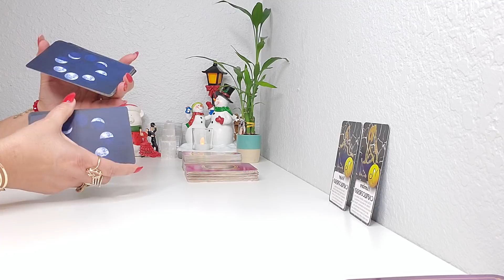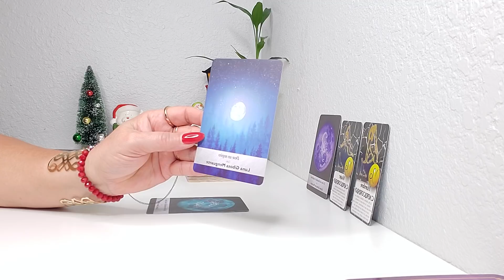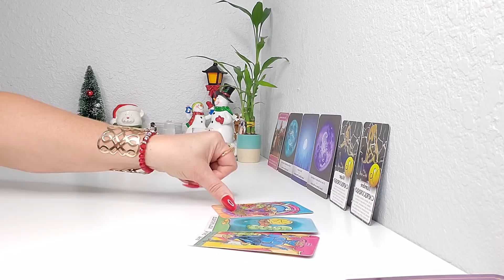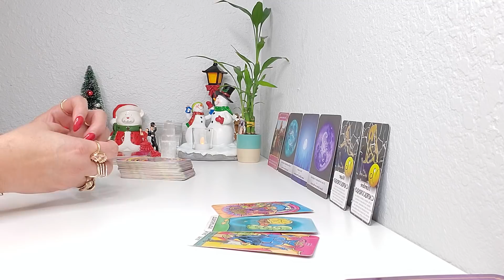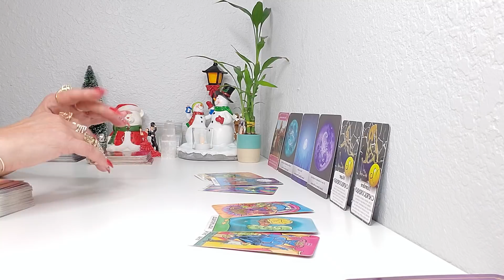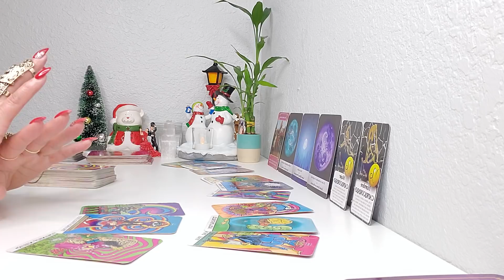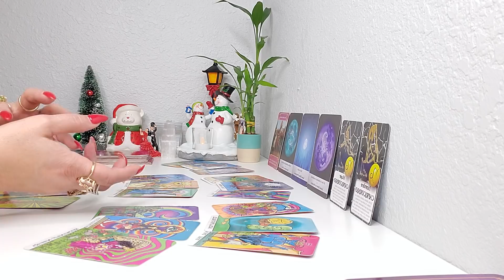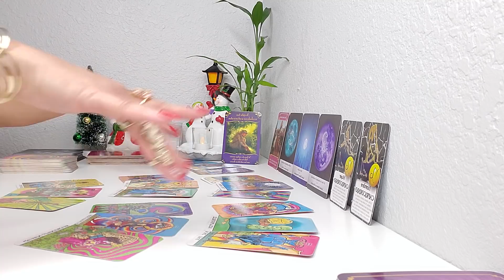CAPRICORNIO ♑INTENSIDAD EN EL AMOR Y ALGO MUY DESEADO, MUY A TU ESTILO! 😍💞✨🔥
BIENVENIDO CAPRICORNIO ♑INTENSIDAD EN EL AMOR Y ALGO MUY DESEADO, MUY A TU ESTILO! 💞✨🔥 😍🙌💞✨ AMOR Y MUCHOOOO MAS! TAROT HOROSCOPO! PREDICCION DICIEMBRE #2021.

TRANSITOS PLANETARIOS DE LA SEMANA Y COMO PUEDEN INFLUENCIAR EN TI!
EL DIA 19 DE DICIEMBRE: VENUS INICIA SU RETROGRADACIÓN EN CAPRICORNIO
Frialdad. Dificultad para expresar los sentimientos. Miedo a la intimidad, o el compromiso. Narcisismo. Derroche. Evita establecer relaciones románticas por interés en recursos materiales, o estatus.
EL MISMO DIA 19 DE DICIEMBRE: QUIRÓN INICIA SU TRAYECTORIA DIRECTA EN ARIES
Afirmación personal. Vínculo con la esencia del ser. Individualidad. Cualidad de liderazgo. La vulnerabilidad como fortaleza.
EL DIA 21 DE DICIEMBRE: EL SOL INGRESA EN CAPRICORNIO
Confiabilidad. Obediencia. Perseverancia. Responsabilidad. Dogmatismo. Autoritarismo. Firmeza. Racionalidad. Madurez. Rigor. Utiliza tu experiencia para desarrollar nuevos objetivos a largo plazo.
EL DIA 22 DE DICIEMBRE: EL NODO NORTE INGRESA EN EL SIGNO TAURO
Confianza. Búsqueda de la seguridad material y espiritual. Trabajo de consciencia, orientado a fortalecer la autoestima, y superar antiguas creencias. La certeza crece en el corazón, no en la acumulación de bienes.
EL MISMO DIA 22 DE DICIEMBRE: EL NODO SUR INGRESA EN EL SIGNO ESCORPIÓN
Abraza el potencial de transformación. Liberate de pesadas cargas emocionales. Encara la sombra no como enemigo, sino como aliado en el camino hacia el autoconocimiento.
EL DIA 24 DE DICIEMBRE: SATURNO EN ACUARIO EN CUADRATURA A URANO RETRÓGRADO EN TAURO
La primera cuadratura entre Saturno en Acuario y Urano en Tauro, tuvo lugar en Febrero 17; mientras que la segunda, sucedió en Junio 14, durante el retroceso aparente del planeta maestro del karma (Saturno).
En esta oportunidad, con la retrogradación de Urano, el encuentro entre ambos cuerpos celestes señala cuestionamientos a estructuras e instituciones establecidas; la construcción de un nuevo marco mental; y el deseo creciente de cambio, a pesar de la resistencia interna.

El Pequeno Oraculo de los Angeles
Mensajes de tus Angeles
Arcanum Tarot
Los Angeles del Amor
Rioso 4 Pulseras
Szxc Anillo grande Ajustable
Lampara de Sal del Himalaya
Tu Puedes Hacerlo Cartas
Pulsera de cuero multicapa con piedras
Brazalete grande de Bronce Dorado